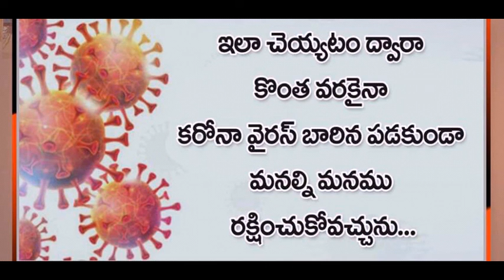Home Quarantine Schedule in Telugu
Diet to increase immunity